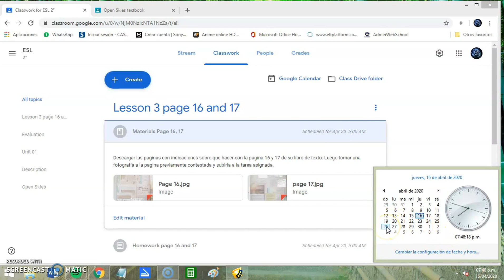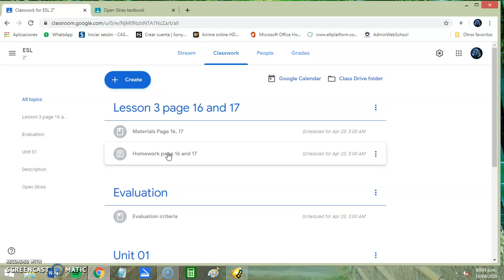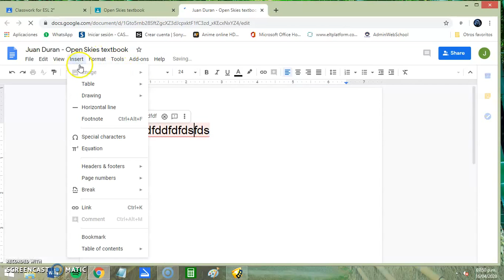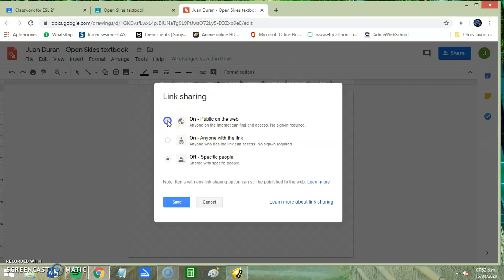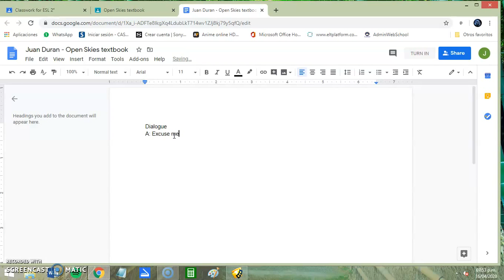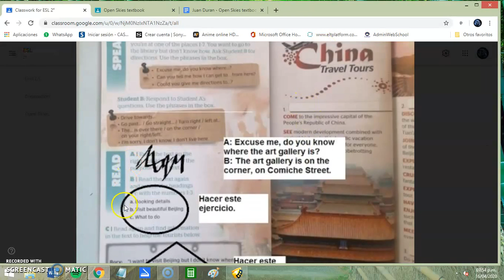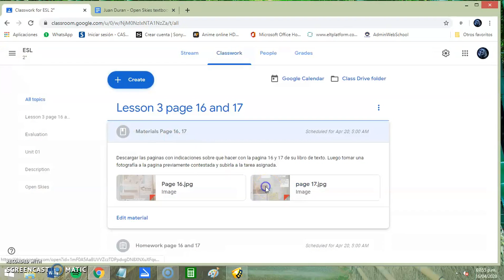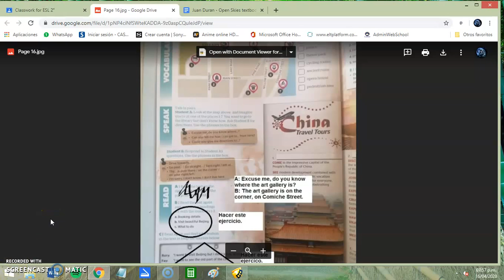2° Tutorial lesson 1E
Orientación sobre como trabajar en la lección 1E del libro de texto para segundos años en cuarentena.